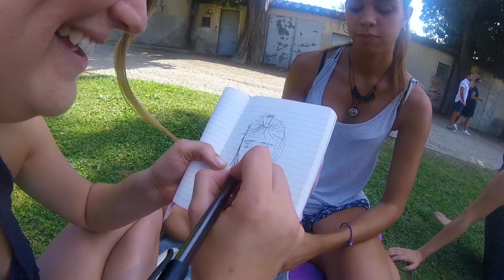Martarta por ITALIA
Un viaje por todo italia, desde Milan, pasando por Bolonia, Florencia
Nápoles, Sorento, Positano, Bari y finalmente Roma!

Cualquier duda, o información para un futuro viaje por Italia,